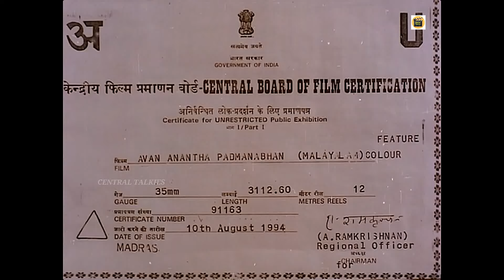Avan Ananthapadmanabhan| Malayalam Movie| Ramesh Aravind | Sudha Chandran | Maathu |Central Talkies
Avan Ananthapadmanabhan
MalayalamDrama1993

Language: Malayalam
Genre: Drama, Dance
Year: 1993
Director: Prakash Koleri
Actor: Ramesh Aravind, Sudha Chandran, Rajan P. Dev, Santha Devi, T.P. Madhavan, Maathu, Raghavan, T.G. Ravi, Rizabawa, M.G. Soman, Sukumari
Avan Ananthapadmanabhan is a 1994 Malayalam film, directed by Prakash Koleri and starring Ramesh Aravind and Sudha Chandran in lead roles.

Bhadra, a dancer, manages to escape from an abusive colleague, Viswanath, and starts living with a family friend. Later, she meets Ananthu, a man with a cognitive disability, and befriends him.